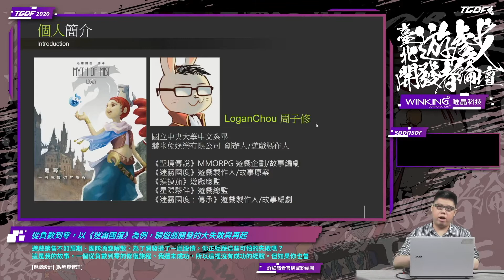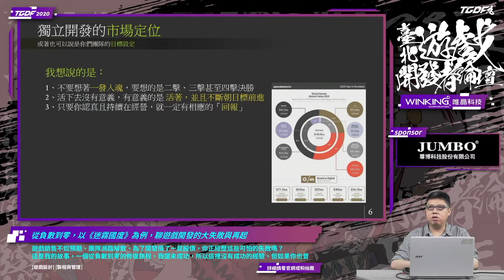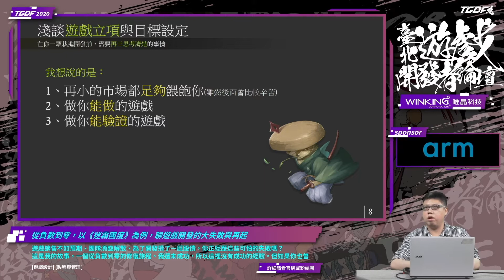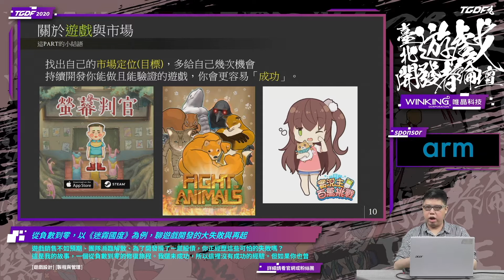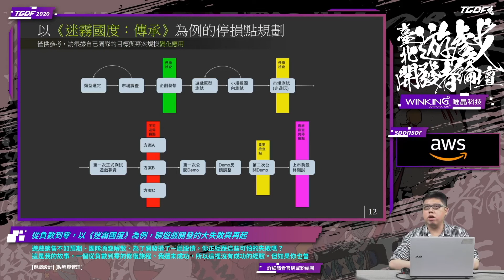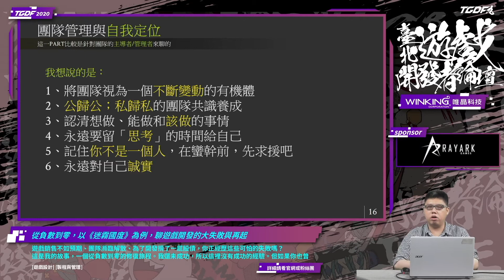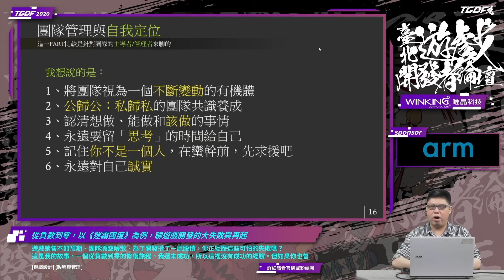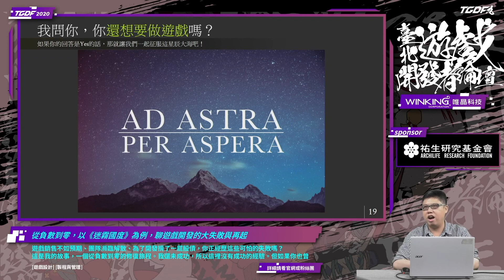[2020 TGDF] 從負數到零，以《迷霧國度》為例，聊遊戲開發的大失敗與再起 (周子修)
2020 台北遊戲開發者論壇 Taipei Game Developers Forum（TGDF）

講者：周子修 / 赫米兔娛樂 負責人

講題：從負數到零，以《迷霧國度》為例，聊遊戲開發的大失敗與再起

遊戲銷售不如預期、團隊瀕臨解散、為了開發揹了一屁股債，你正經歷這些可怕的失敗嗎？

這是我的故事，一個從負數到零的修復旅程。我還未成功，所以這裡沒有成功的經驗。但如果你也曾經歷這一切，或許我的故事能幫上忙。

在這次的分享中，我將告訴你我犯了哪些錯，又是如何重新來過的，我會從下面幾個不同的面向，來分享我自己的經驗：

   1. 資源控管與停損
   2. 遊戲作品與玩家市場
   3. 團隊管理與自我定位
   4. 錯誤歸整與如何從中學習
   5. 怎麼面對自己的遊戲開發人生

如果你也正走在這條充滿艱辛的開發者之路上，如果你因各種原因迷失了方向或暫時停下腳步，那麼同為挑戰這片遊戲無盡之海的旅人啊，來聽聽我的故事吧。

本議程適合正對自己開發或經營陷入困境的開發者、曾經有遊戲開發失敗經驗者和想要聽聽故事的人。你或許能從中帶回些經驗、方法或借鏡，但不保證適合每一個人。不過最少，我會讓你聽一個有趣的故事，一個關於一個笨蛋如何跌倒又蠢到爬起來的故事。